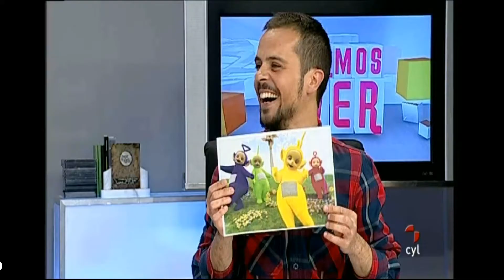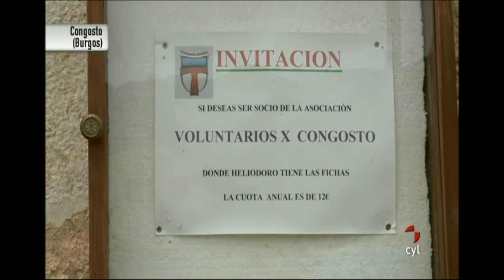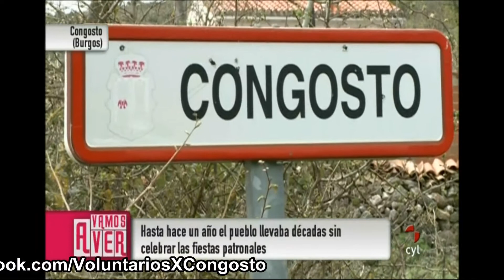Congosto, Un lugar donde vivir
emisión del programa de tv CyL